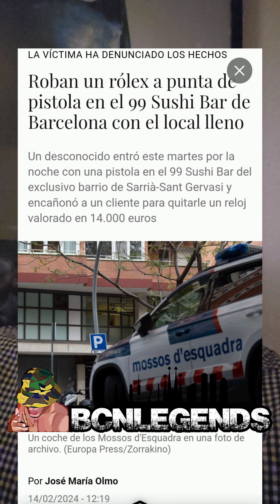Roban un rólex a punta de pistola en el 99 Sushi Bar de Barcelona con el local lleno